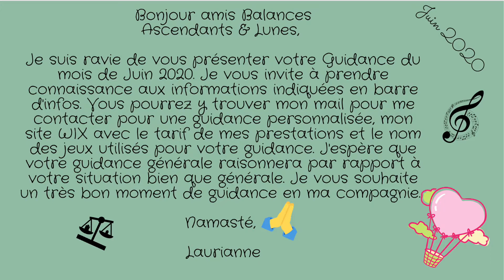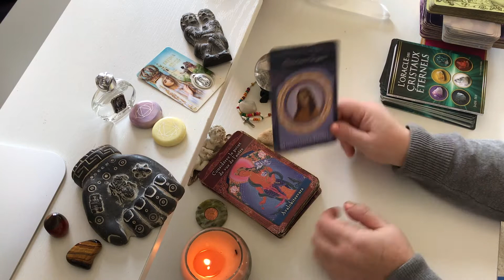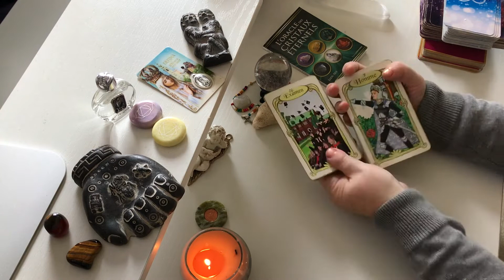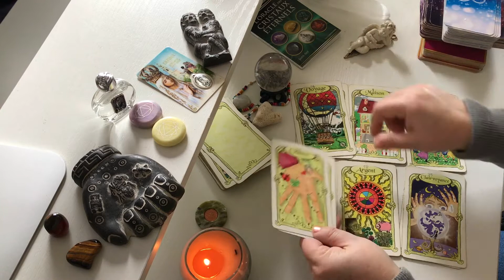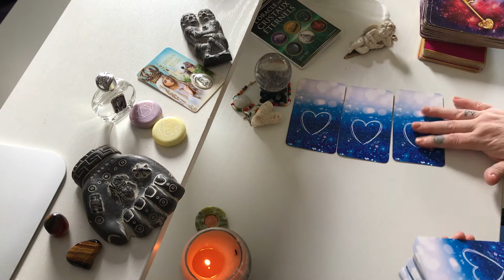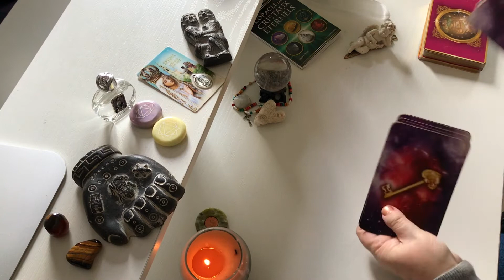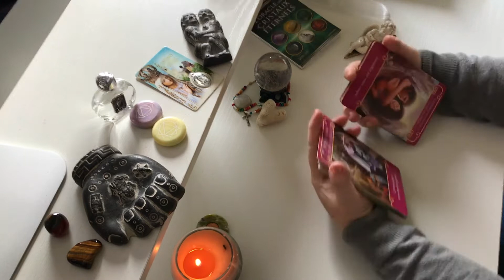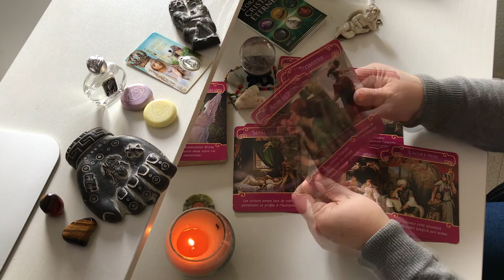JUIN 2020 BALANCES ASCENDANTS ET LUNES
Bonjour Amis Balance, Ascendants et signes Lunaires en Balance,

Je suis ravie de vous présenter les énergies du mois de Juin 2020 pour votre signe, ascendant et signe lunaire.

Oracles utilisés pour votre guidance :
Amour Universel - Toni Carmine Salerno
L'Oracle des Cristaux Éternels - Éditions Contre-Dires
Les Maîtres Ascensionnés - Doreen Virtue
Oracle des Miroirs - Dimitri d'Alfange d'Uvril
Oracle Indigo Spiritu'Aile & Professionn'Aile (Chaîne Youtube Mich'Aile Ange Tarot) que vous pourrez retrouver sur le lien suivant
Oracle coup de coeur - Amandine Bocquet (Vous pouvez la retrouver sur Youtube en Tapant Les oracles d'Amandine 888 ou en allant sur le lien suivant

Vous pouvez me retrouver sur ma page Instagram en tapant laurianne_guidance ou en allant sur le lien suivant :

Vous pouvez me retrouver sur Facebook en tapant laurianne_guidance ou en allant sur le lien suivant :

Je vous envoie mes très belles énergies et vous souhaite un très beau mois de Juin sous le signe de la fête de la musique (Même si celle-ci ne sera sûrement pas fêtée comme chaque année, rien ne nous empêchera de nous connecter aux vibrations hautes de la musique pour ce mois de Juin) 💜😇

Un Grand Merci du Coeur à tous mes 'Nouveaux et Anciens Abonnés' sans qui ma chaîne ne serait pas ce qu'elle est aujourd'hui.
Un espace de partages Lumineux et plein d'Amour 🌹

Namasté 🙏